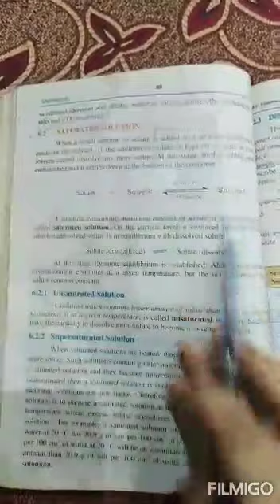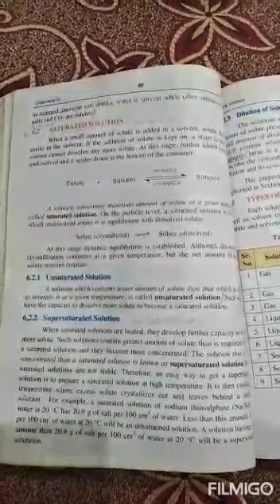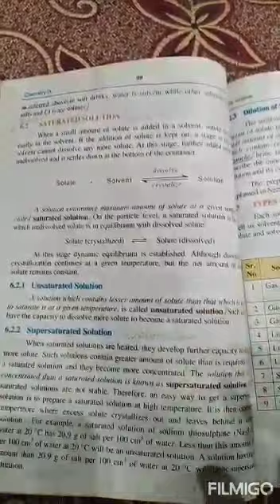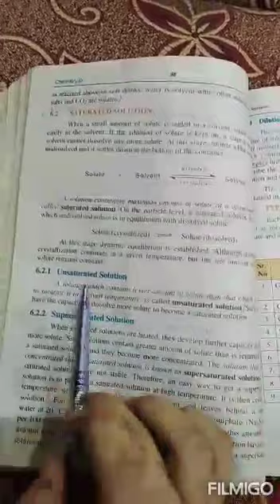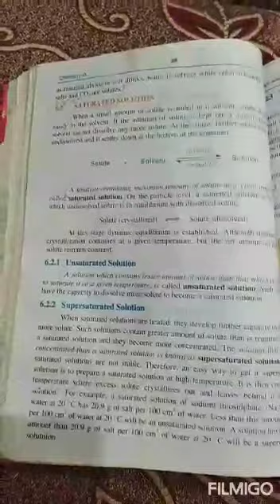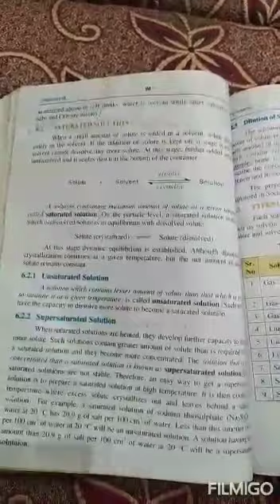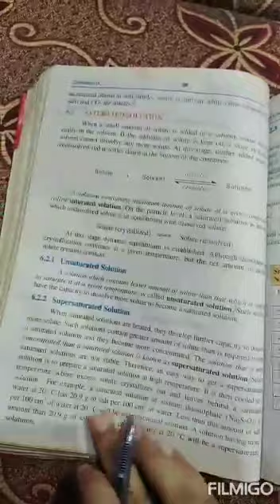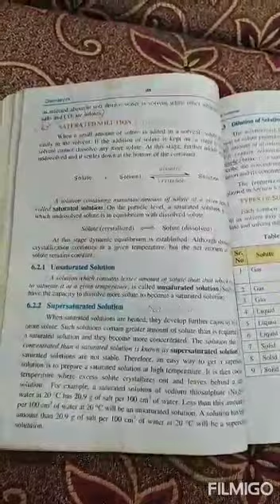Chemistry 9th Class. 12th August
Video from Mrs Ghayas